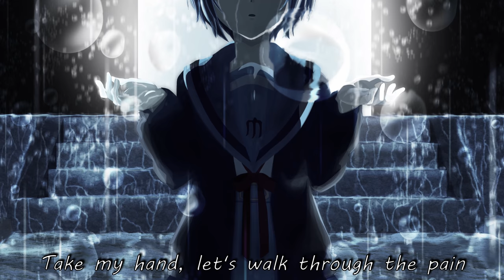Nightcore ~ Better Ways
If you're the creator of this song and you don't want to have your content on my channel, please send me an email at or a YouTube private message and I will remove it.